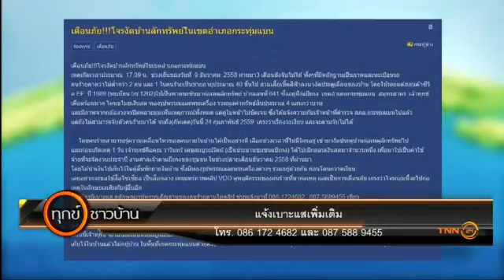เตือนภัย เตือนคุณ : คนร้ายงัดบ้านลักทรัพย์ วอนสังคมออนไลน์ช่วย